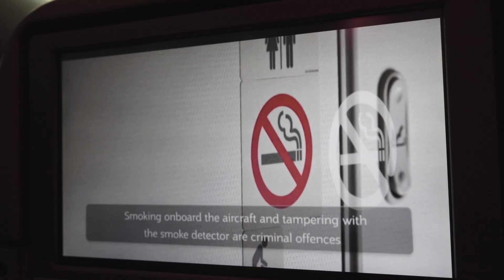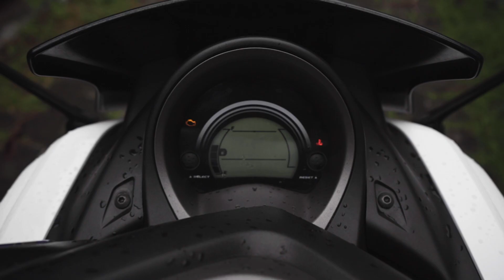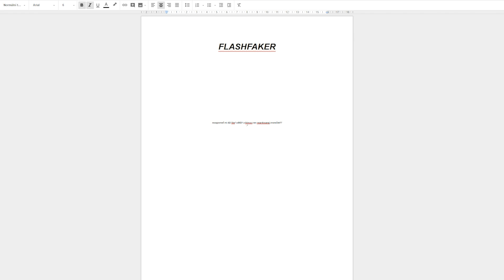FLASHFAKER X BALI #1